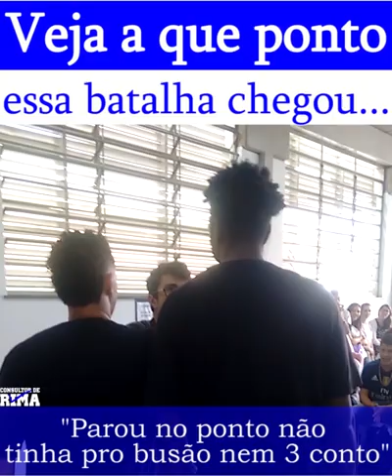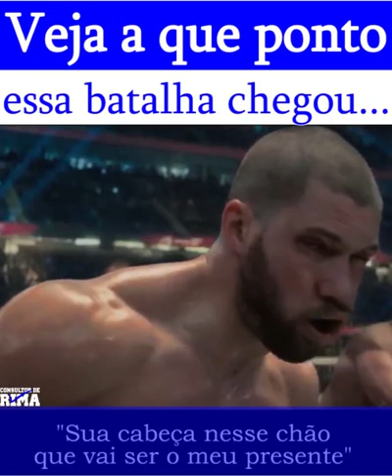VEJA A QUE PONTO ESSA BATALHA CHEGOU!!!